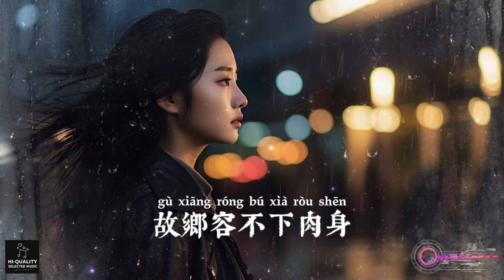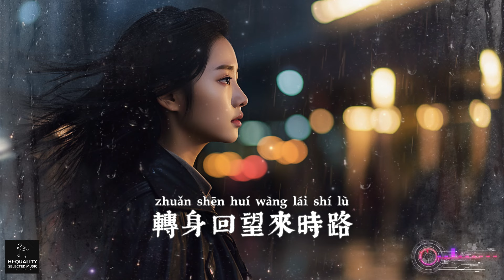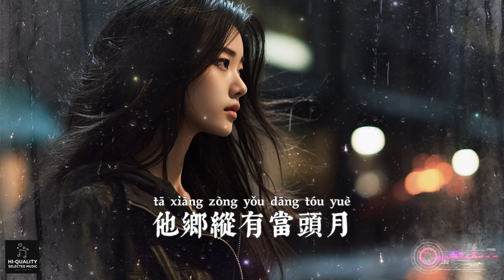黃靜美 - 他鄉容不下靈魂【他鄉縱有當頭月 不及家中一盞燈 走錯路又愛錯人 只能在心裏喊疼 繁體拼音動態字幕 pinyin lyrics】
歌詞：

黃靜美 - 他鄉容不下靈魂

作詞：黃靜美/任夏

作曲：曲多美

演唱：黃靜美

編曲：雨琳諾海

吉他：趙翔

和聲編寫/和聲：諶宥

人聲編輯：遲色

混音師：濃湯寶

制作人：何文宇

制作統籌：諶宥/翊學長

宣發策劃：小夢/陳玉榮/吳曉強/利艷娟/趙紅燕/韋仕論

藝人經濟：韋耀

監制：熊磊/王騰飛

宣發：星雲計劃

發行人：韋琪

點一盞孤燈

照一座孤城

寂寞的淚灑滿了黃昏

窗外雨紛紛

寒風吹心門

我的心事無人來過問

他鄉容不下靈魂

故鄉容不下肉身

轉身回望來時路

如今還是一個人

他鄉縱有當頭月

不及家中一盞燈

走錯路又愛錯人

只能在心裏喊疼

窗外雨紛紛

寒風吹心門

他鄉容不下靈魂

故鄉容不下肉身

轉身回望來時路

如今還是一個人

他鄉縱有當頭月

不及家中一盞燈

走錯路又愛錯人

只能在心裏喊疼

他鄉容不下靈魂

故鄉容不下肉身

轉身回望來時路

如今還是一個人

他鄉縱有當頭月

不及家中一盞燈

走錯路又愛錯人

只能在心裏喊疼